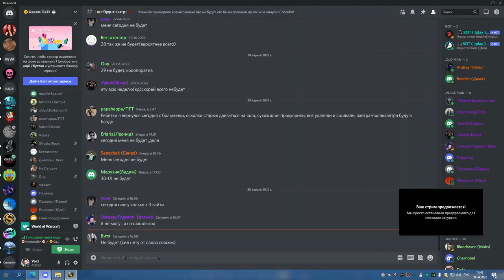1я часть ЦЛК 25об кв на ШМ ПРОФ И ЛАНА ДЦ 30 04 22